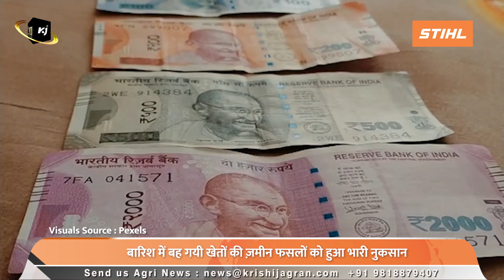सरकार ने किसानों को जल्द भुगतान करने के लिए चीनी मिलों से कहा तेजी से निर्यात करने को Sugar export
1. कॉफी उत्पादकों के मजदूरी में होगी कमी, वैज्ञानिकों बना रहे ये खास मशीन
2. जी-20 सम्मलेन में कृषि उत्पादों की मची धूम, दुनिया में बढ़ेगी मांग
3. सरकार ने किसानों को जल्द भुगतान करने के लिए चीनी मिलों से कहा तेजी से निर्यात करने को
4. बारिश में बह गयी खेतों की ज़मीन फसलों को हुआ भारी नुकसान
5. मेक इन इंडिया इलेक्ट्रिक ट्रैक्टर में है गज़ब के फीचर्स खेती से जुड़े सभी कामों को करेंगे आसान

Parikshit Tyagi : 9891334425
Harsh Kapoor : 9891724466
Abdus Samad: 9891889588